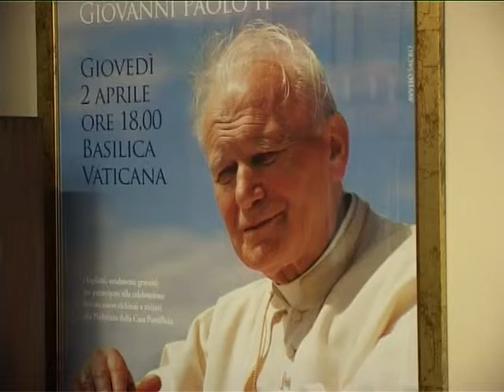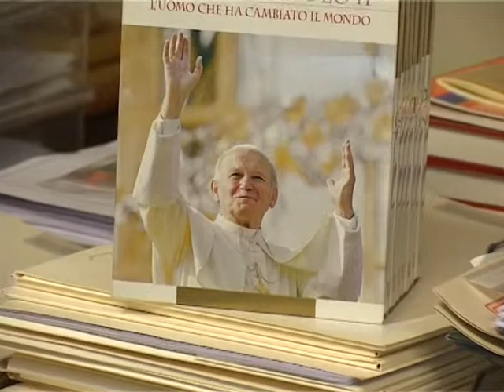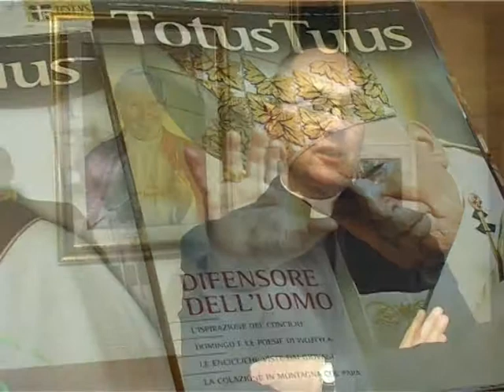BEATIFICAZIONE GIOVANNI PAOLO II - Intervista a Mons. Slawomir Oder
Intervista a Mons. Slawomir Oder - Postulatore nella Causa di Beatificazione del Servo di Dio Giovanni Paolo II realizzata da Gian Luca Caruso